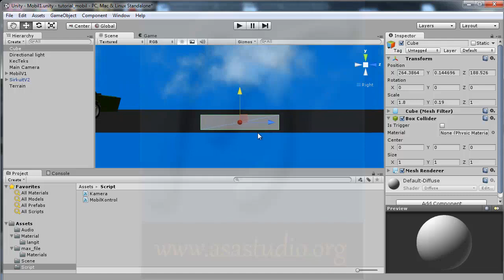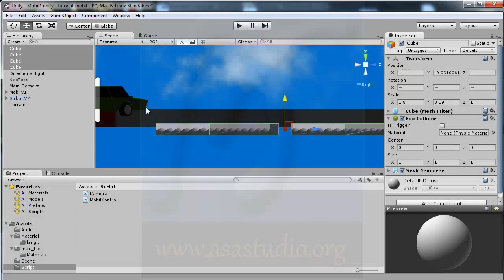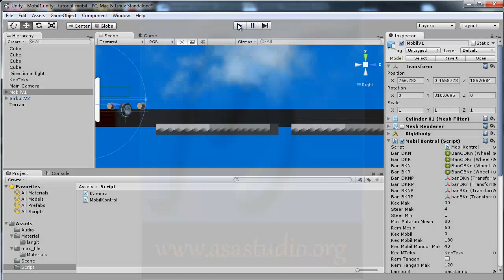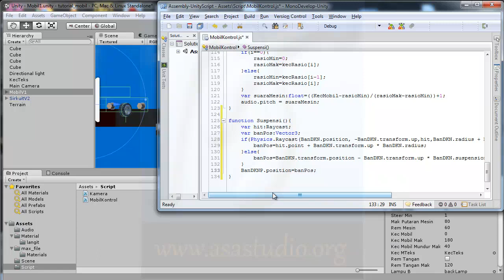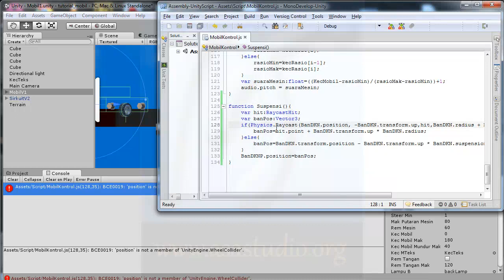Unity3d Tutorial [Mobil atau Car Tutorial] [25] Suspensi bagian 1